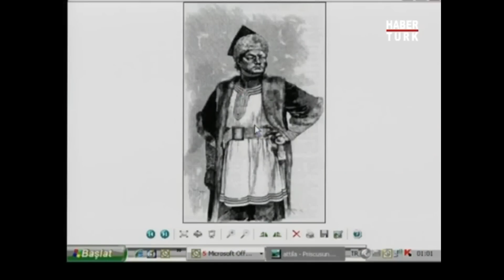Attila'nın Mezarı Neden Bilinmiyor?